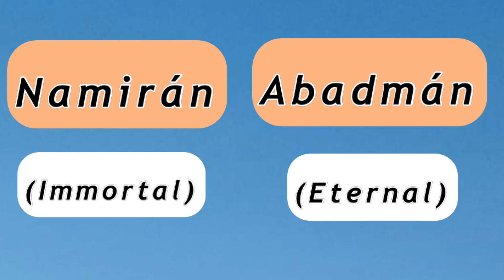Namirán & Abadmán | Difference Between Immortal and Eternal